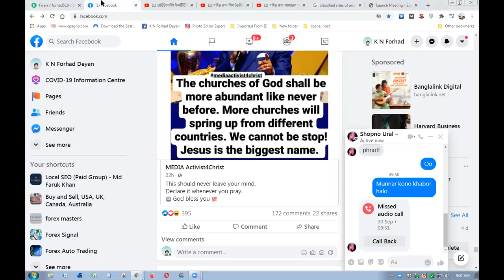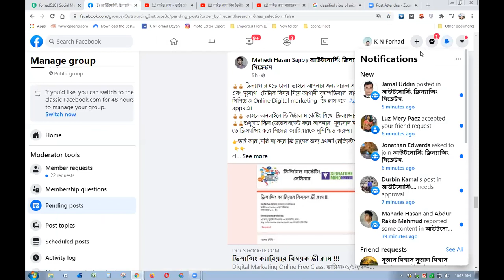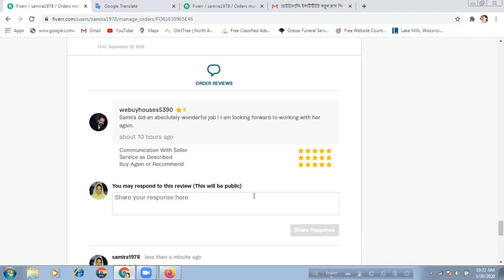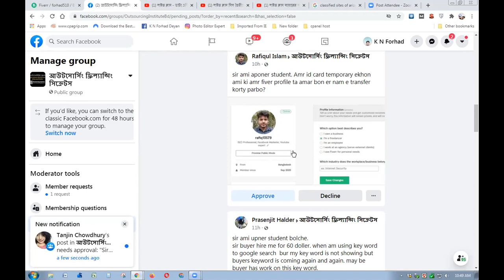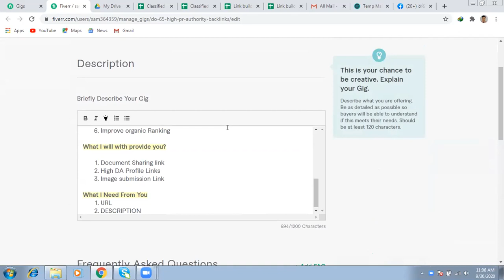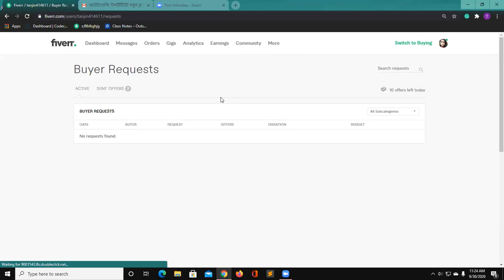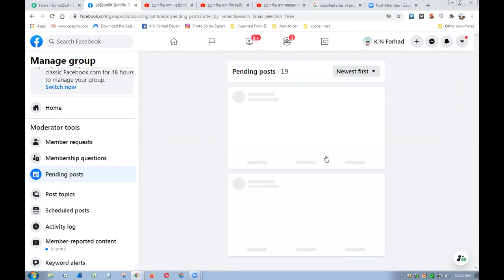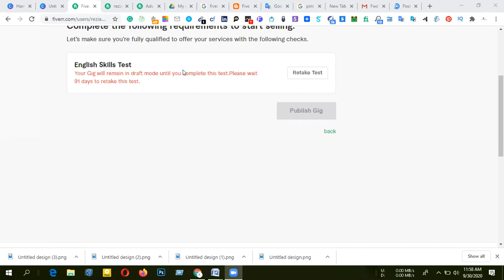FORHAD | SUPPORT CLASS | SEPTEMBER 30, 2020